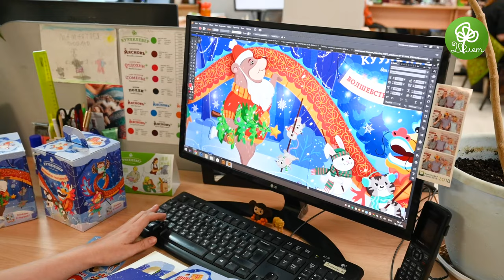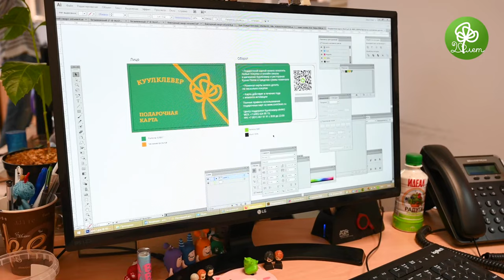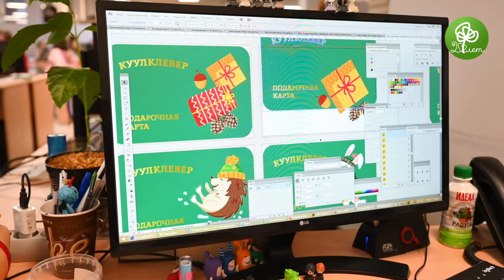Как мы готовимся к Новому году в офисе КуулКлевер